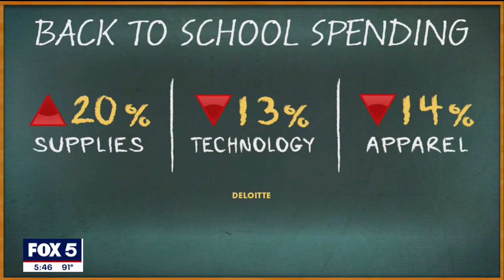Back-to-school spending | FOX 5 News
Inflation may be cooling, but as children head back to school there are signs of trouble ahead. Parents are spending less to send their kids back to school.